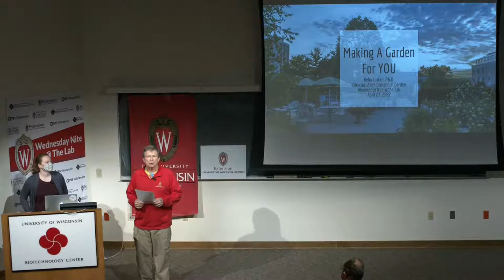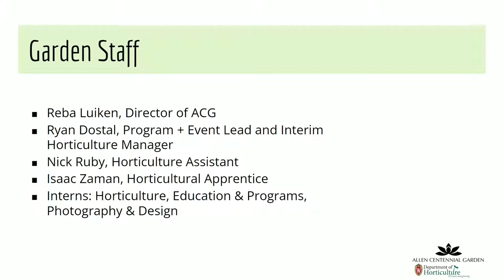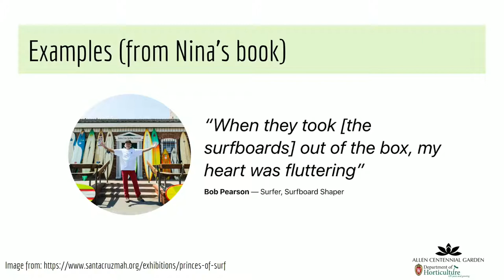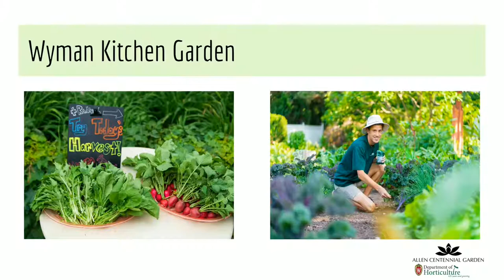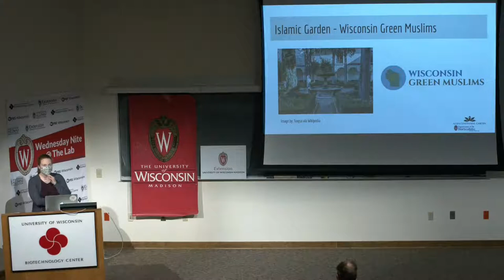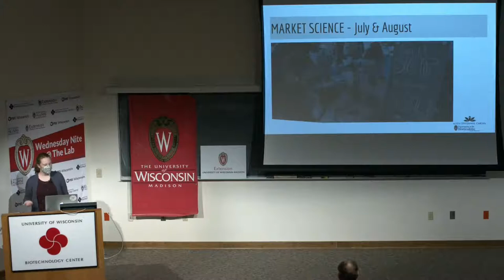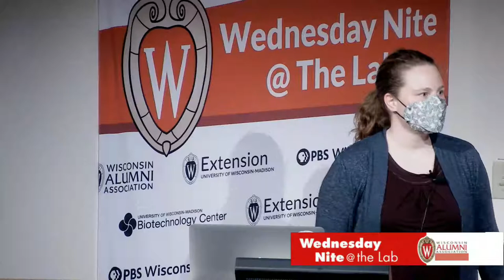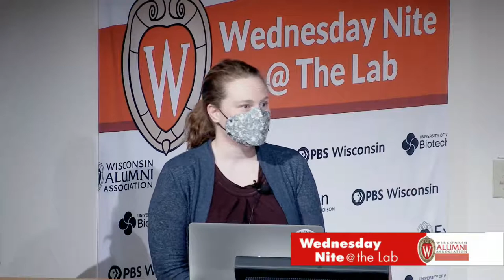"Make a Garden for YOU" Reba Luiken, 04/27/22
Creating a public garden that is welcoming for everyone is not as simple as doing things that everyone will like. In this talk, Dr. Luiken will discuss ways that Allen Centennial Garden has worked to be inclusive by making programs and gardens for specific audiences from first-year students at UW to Indigenous people living in Wisconsin.